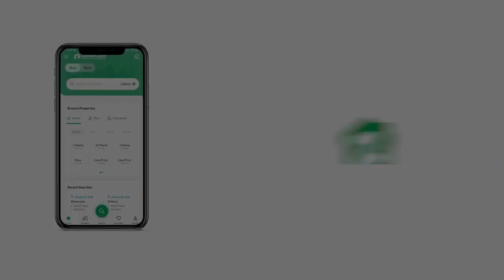240 SQYD HOUSE FOR SALE IN GULSHAN-E-IQBAL TOWN KARACHI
Gulshan-E-Iqbal Block-3
Brand New
240 Sq Yd
Ground Plus One
Ground Floor 3 Bed D/D With Kitchen
1st Floor 3 Bed D/D With Kitchen
2nd Floor 1 Room
Near Market
Near Masjid
Tilled Flooring
Near Main Road

HAFSA ESTATE
Gulshan-E-Iqbal Block-5